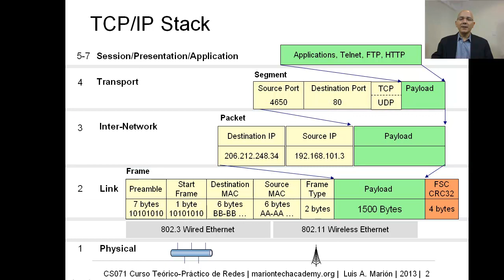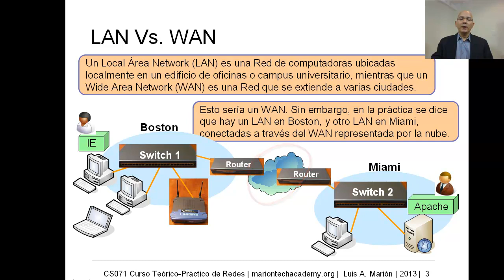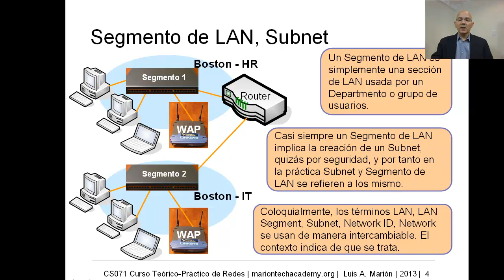CS071 09.01 Capa Inter-Network - Protocolo IP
Explica el concepto de LAN, WAN, y la Capa 3 de Inter-Network.